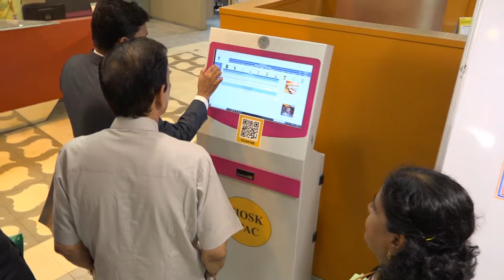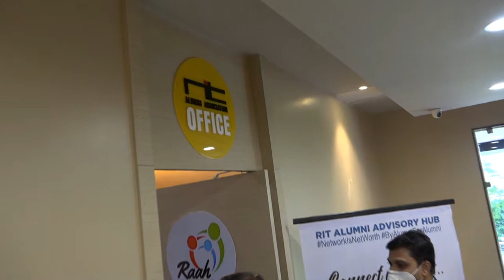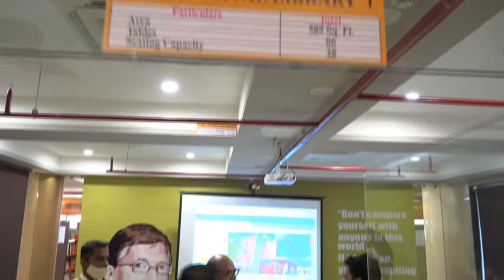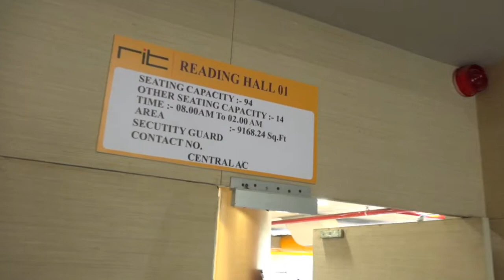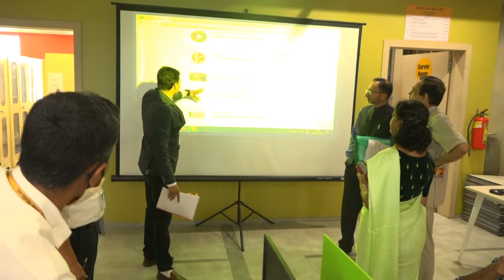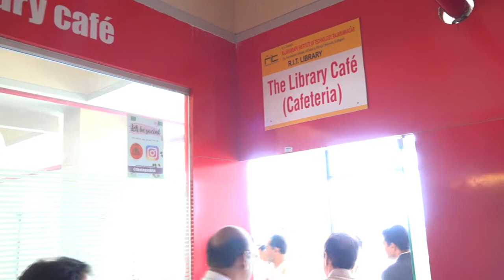NAAC Peer Team Library visited RIT_Library on 02 08 2022